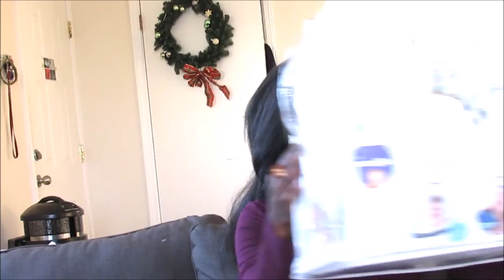PREGNANCY VLOG || NEW BORN BABY | INFANT HAUL || BABIES 'R' US CANADA || WINNERS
SOME OF THE PRODUCTS MENTIONED

Playtex - Nurser 4 oz. Bottle with Drop-Ins Liners

SOCIAL

BUSINESS MAIL

AmaryllisTV
BOX 3645
Spruce Grove, AB
T7X 3A9